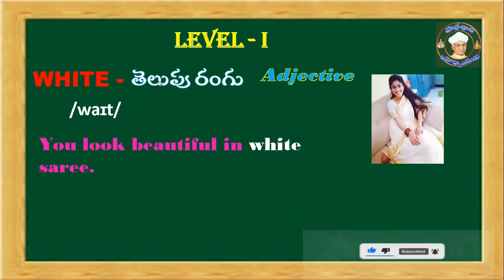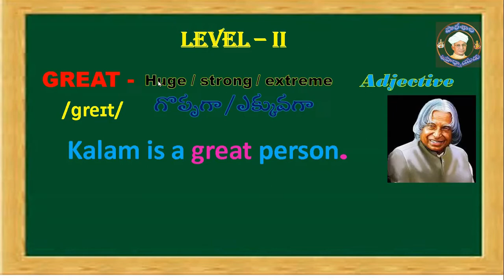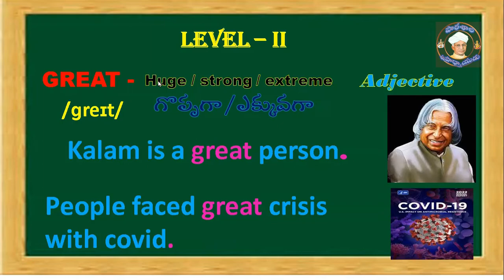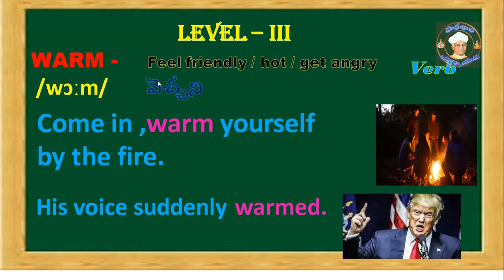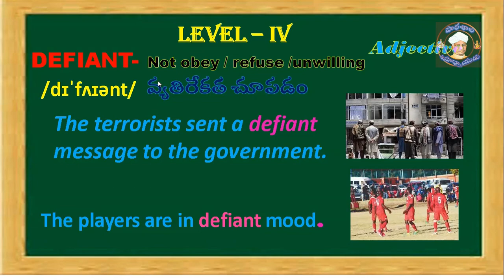Learn a word a day||15 oct 2022